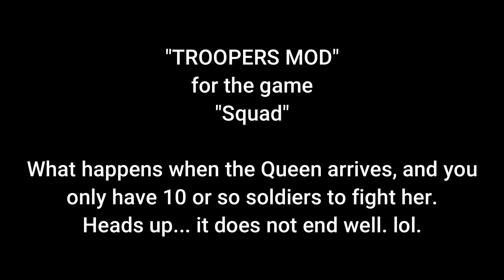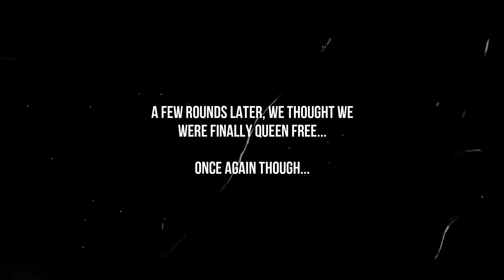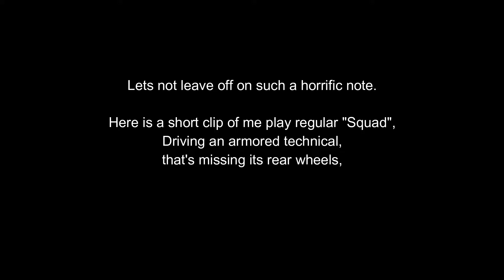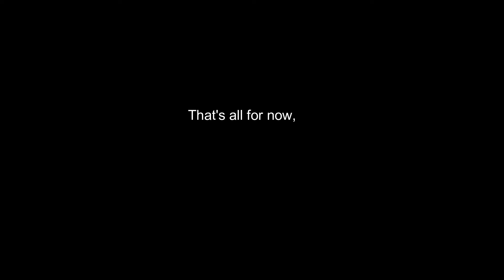Troopers Mod in Squad - When the Queen decides to attack.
Here is some gameplay footage from the Troopers mod in the game Squad for PC. In most rounds the Queen does not show up, as well, the server tends to have many more players, but on this particular lower player population evening, we learned just how mean this mod can be, especially if you only have about 10 players fighting. lol.

I added a short bonus clip at the end of some actual "Squad" gameplay.

Intro: (0:00)
Video Start: (0:10)
Orbital Strike (Space Laser): (2:35)
Queen First Spotted: (3:00)
Why isn't the Queen Coming? Famous Last Words.: (3:30)
New Round, Same Ending...: (4:45)
The Queen Returns: (7:35)
The Queen is Boss: (8:20)
Not even Respawn is Safe: (10:00)
The Queen is Victorious: (11:45)
Back to regular Squad: (12:25)
VB-IED. lol: (13:00)
End: (13:25)